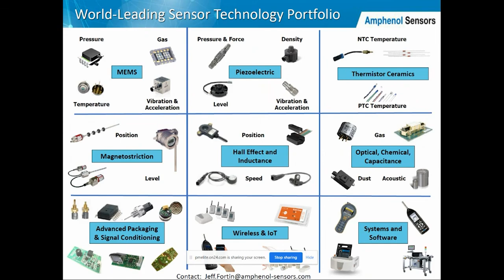The Sense of Things to Come A Panel Discussion on New Technologies and the Future of Sensing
Join Sensor Experts from Amphenol, Renesas and Movella as they discuss the current trends and future of Sensing.  Our panelists will share where the market is going and what is next in sensing.

What you will learn:

New technologies in sensing – where do we go from MEMS?
What are the coolest sensing applications coming down the line?
What new sensors will designed into smart watches?
The role of sensor fusion in new product development
What applications have the highest growth potential in sensing?